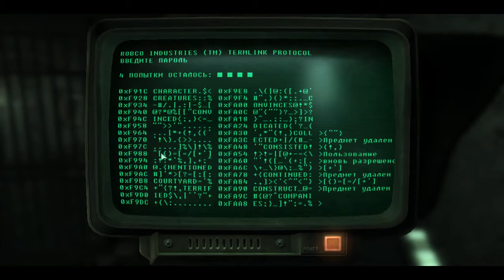Прохождение Fallout 3 Серия 50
Прохождение Fallout 3 - Без комментариев.

Сюжет Fallout 3 продолжает развитие событий серии игр Fallout, действие которых происходит в мире, медленно возрождающемся после ядерной войны 2077 года. Время действия игры — 2277 год, её события происходят через 36 лет после событий игры Fallout 2. Как и в предыдущих играх серии, в Fallout 3 фигурирует сеть подземных убежищ, построенная корпорацией Vault-Tec, как заявлялось, для спасения некоторой части населения Америки от последствий войны, хотя и вне убежищ присутствуют выжившие люди, находящиеся в гораздо меньшей безопасности. Главный герой игры — Одинокий странник, с малых лет живший в убежище № 101. Хотя по его представлениям убежище с момента ядерной войны ни разу не открывалось, его отец однажды уходит наружу. Одинокий странник отправляется на его поиски, чтобы узнать причины ухода.